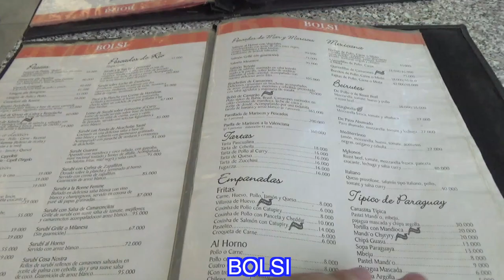【Sopa de pescado】Comiendo en el restaurant Bolsi, Asunción Paraguay アスンシオンで有名なレストランに行ってみた 2018.12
Fuimos a uno de los restaurantes populares de Asunción, bolsi . Probamos la famosa Sopa de Pescado y la empanada. Luego fuimos a Juan Valdez Café que se encuentra cruzando la calle. También fuimos a la feria de los artesanos a comprar souvenirs.

パラグアイのアスンシオン市内にある歴史あるレストランBOLSIに行って来ました。ティラピアのスープやハムとチーズのエンパナーダを食べました。少し高いですが美味しかったです。機会があれば、行ってみて下さい。